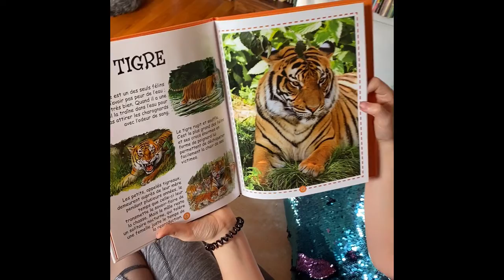Zoo Animal Toy Jouet animal de zoo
Sometimes animals can be bored, just like humans. Can you design an activity for a tiger or an elephant?

Parfois, les animaux peuvent s'ennuyer, tout comme les humains. Pouvez-vous concevoir une activité pour un tigre ou un éléphant ?